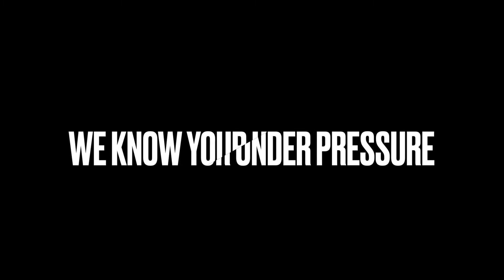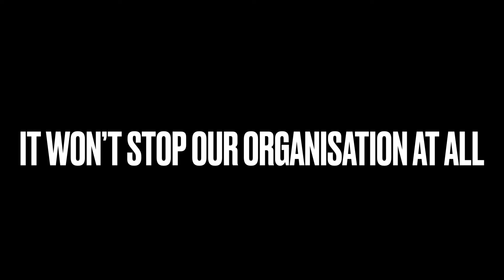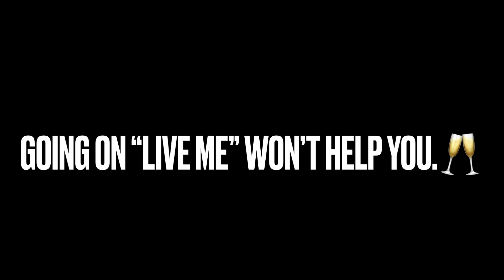Name And Shame Public Service Announcement. The Bigo files. Update on what’s to come.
Huge thank you to everybody behind the scenes gathering intelligence on this online gang of racist trolls and predators. We appreciate every single one of you.
As our investigation mounts and we continue to monitor every single live these perpetrators and sell outs do, we can see clearly they are not the same.

Whilst Nezza, the self confessed sodomite says he doesn’t care about our organisation and our videos, the recordings we have say that he does care and he watches every single video we put out. Infact most of his live streams for the past 2 weeks he spends most his time talking about our videos and Our Co Founder Neo Chambers. They all do.

Savage is adamant he is going to upload pictures of peoples family. No change from the norm lol. He went from threats of violence and planning to destroy peoples property (Victims car to be exact) this is all been recording and soon to be released in our run up to Xmas. In a series of audios soon to be released we will yet again prove that this sellout is a walking talking contradiction. He is not the only one.

Silent you are in for more heartbreak this week. Unfortunately Kaygee wasn’t satisfied with using like a slave to fight her racist argument and dumping you on a live stream.
We have a recording of her making a racial slur specific to you and your ethnicity. You will hear for yourself this week.  She is scared you are going to post her number and address. Do not send it to us we dont Want any conversation with any of you. Just goes to show there Is no loyalty among trolls.

Damien Jackson we have sent footage to your family and your daughters school. We didn’t won’t to go their In Person and wait for you with a camera crew and embarrass an innocent child. We don’t choose the family we are born into. We explained this in the email sent. Explain to your daughter why you wear a monkey mask and mock black people. We have video and audio so please deny it. And so does your daughter's school.

Silent, rumour is your threatening to kill yourself.
I strongly advise you get professional help and take a break from social media. We are at war with racism. "There are no wars without casualties" as Winston Churchill once said (He was racist too But the man had a point)
Get well soon. Hate to have to be putting out these videos on you at a difficult stage in your life but, Mans Gotta do what mans gotta do. Your in our thoughts and prayers 😉🥂

In years of investigative journalism and tracking there are common characteristics and traits and scenarios that are very apparent.
Desperate people do desperate things in hope that something they do just might land or slow down the momentum, or ease the pressure and impact YouTube has had on all of their lives. They will deny it but we can show you better than we can tell you. We will let them tell you in a series of videos coming up.

The black community and the name and shame organisation will continue and double and triple our efforts until the day of accountability.
We don’t want apologies or peace talks. We know what are mission and our agenda is. What’s understood doesn’t need to be explained.

We Listened to a recording this afternoon of Nezza saying “You Better come out swinging coz when I see you blah blah bla”
When Name and shame come out swinging it won’t be guess work like what you an your weak associates do. It won’t be memes, or jokes, or pics of peoples family.

Savage we’d again like to extend the invitation to your dear mother for a 60 minute live youtbe interview. She can hide her face just like you do. In fact we can all hide are faces lol.
On a serious note, ask her to pull up please respectfully. The black community and the city of Birmingham want answers and understanding.  In boxing your victim and lying that they blocked you won’t change a thing. We are not in the convincing business. We don’t even make video. You are the directors and stars of your own show. We thought you deserve a bigger platform so you can show case your trolling talents and tactics to a bigger audience. You broke it down so well. you did say you was 43 please correct me if im wrong.

P.s Neo might be abroad but he says happy Birthday for next week Bubbles. There Is no videos on you. Nezza Was having a knee jerk reaction because he has been exposed as an online pervert and self-confessed sodomite. see link. He was trying to scare you and rally support for himself. I will release the recording of what he said about you after he left your live.  Nezza thank you for promoting our Channel In Bubbles lives. You too Kaygee. Keep telling people how terrible our videos our. Say hi to Lou Lou.

Neo Chambers & Max Dillinger